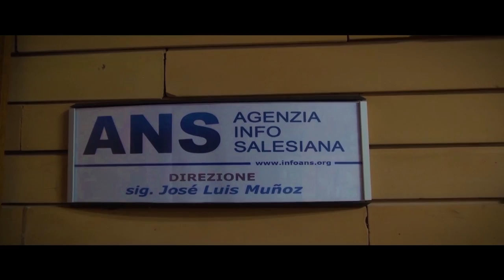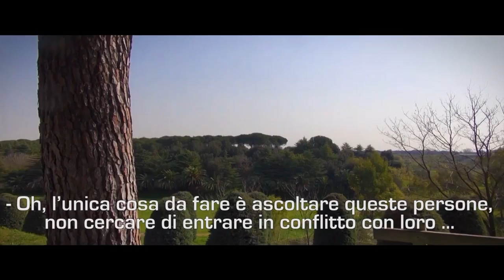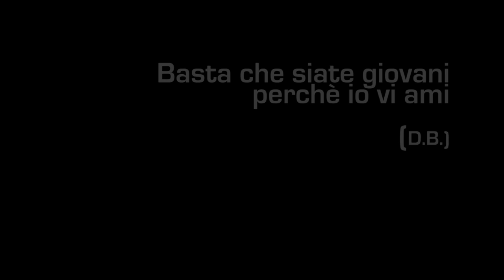Con i tuoi Occhi (Capitolo Generale 27) - Don Chávez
Video interviste realizzate ai partecipanti del Capitolo Generale 27 dai giovani del Cinecircolo Giovanile Salesiano "Dorico" di Ancona. Intervento finale di Don Pascual Chávez, Rettor Maggiore (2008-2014)